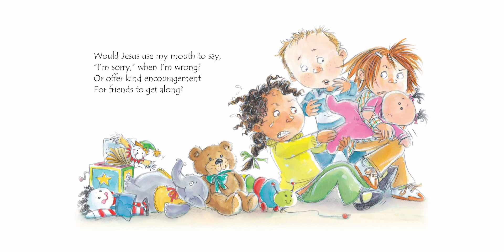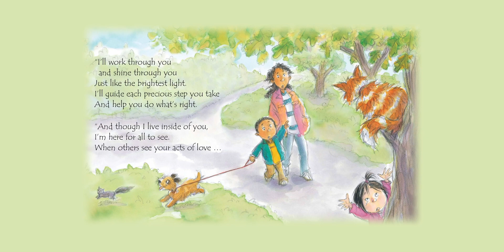If Jesus Lived Inside My Heart - Children's Bible Stories Read Aloud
If Jesus Lived inside my Heart by Jill Roman Lord, Illustrated by Amy Wummer

A beautiful reading about how Jesus lives through us and the good things we do.

STORYTIME ONLINE STUDIO AND EQUIPMENT

Sony Alpha ZV-E10

SOUND:
Shure SM7B
Rodecaster Pro
Audio-Technica ATH-M20X Professional Studio Monitor Headphones
Acoustic Soundproofing Insulation Panel Beveled Edge Tiles

MISC HARDWARE:
Stream Deck XL

LIGHTING:
SUPON L122T Ultra-Thin LED Video Light Panel
10” Desktop Selfie Ring Light
LEADNOVO Audio Video Capture Card
Wash Lights 2 Pack, OPPSK Smart APP Control Stage Lights Bar
Laptop Monitor Light Bar Screenbar
J.LUMI TRK9000 Theater Track Lighting Head, Stage Light